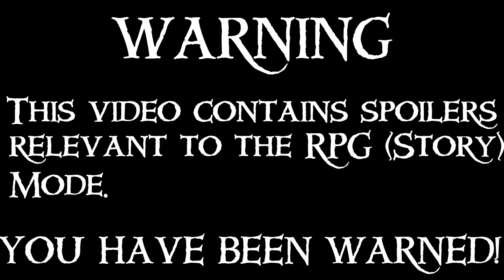GRANBLUE FANTASY VERSUS | RPG MODE | BEND THE KNEE FOR THE ROSE QUEEN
Gran and the others are greeted by some more familiar faces. Hopefully this encounter is a little more pleasant!

I stream every Monday-Friday, with occasional Saturday-Sundays from 10:30pm -2:30am PST over